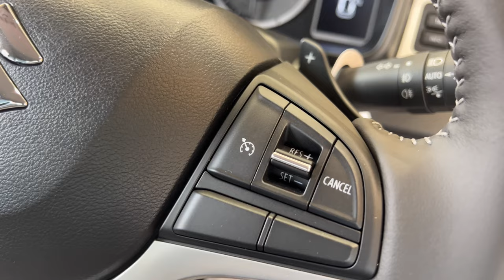SUZUKI IGNIS CAR 2023 HYBRID 4WD new look 660cc perfect budget car